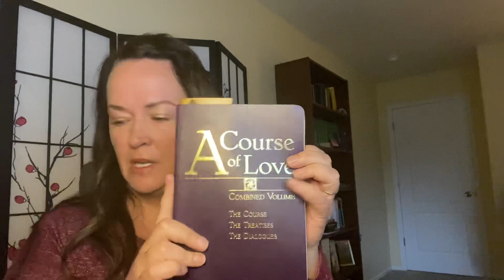A Course of Love w/Commentary by Jesus- Being a “Good” Person doesn’t Mean You’re Awakened- PT 11-14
Thank you for tuning in on weekday mornings to this reading of A Course of Love with channeled commentary by Jesus.

Welcome 🙏 I’m Pamela Aaralyn, a psychic channel of Christ beings and angels.

In today’s course topic, Jesus take about:

1. The insidious nature of ego and how it tricks you into turning away from Source (and betraying your True Self) when you say “I’m not aligned” or “I don’t resonate” with a teaching;

2. How fear masquerades as “humility”;

3. How you will feel when you reject yourSelf;

4. How ego brings a very powerful feeling of alignment but then a painful fall thereafter (the mind’s rollercoaster) and how tapping into spirit is eternal (even during pain); and

5. “You” in and of yourself do not have to “do” or “try” because you aren’t the doer. How good this recognition of truth feels, even in hard work and hard times!

If you want more of these powerful, sacred channelings from Christ conscious beings, join my spiritual community

If you’d like a one on one channeling with me or spiritual guidance, please book

Namaskaur,

Pamela